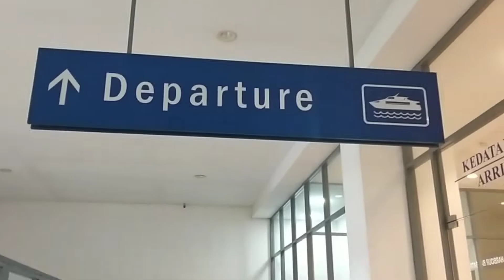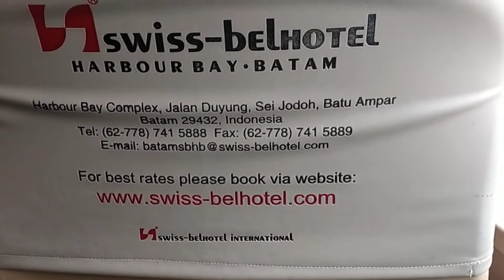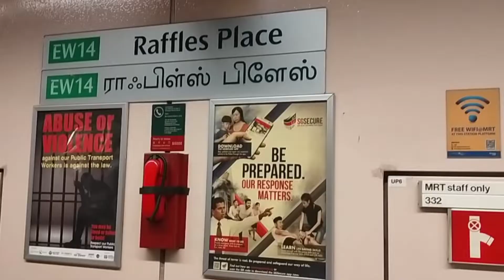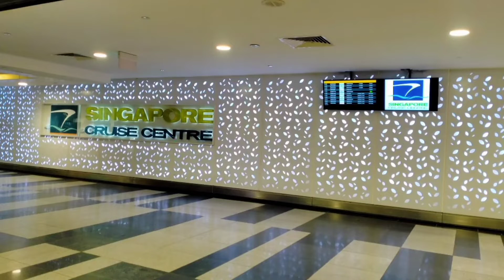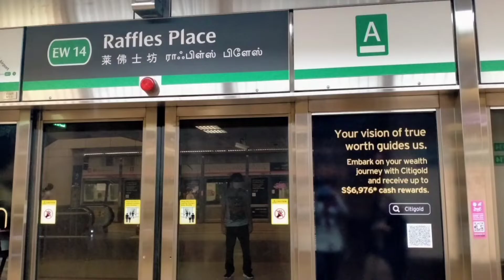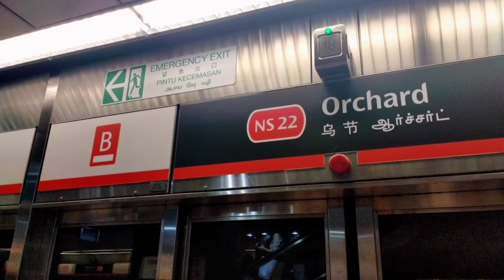Batam-Singapura Via Ferry